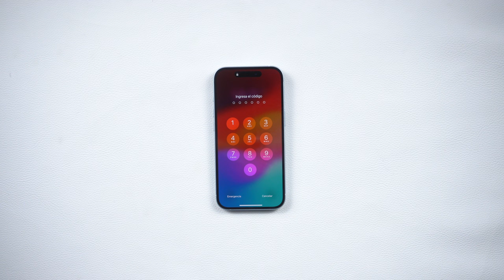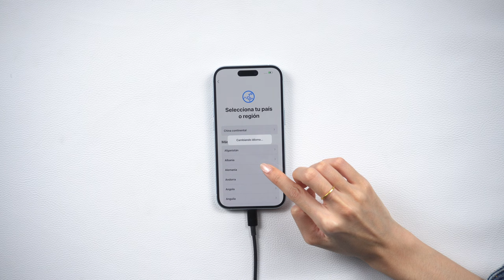IPHONE 16 | Cómo desbloquear iPhone 16 sin contraseña? 🤫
👉🏼 Tenorshare 4uKey: desbloquea la pantalla del iPhone y MDM en minutos

Hola a todos, bienvenido a tenorshare Spanish, supongo que muchas personas ya han recibido sus nuevo iPhone 15/16. Y en un poquito escenarios, probablemente van a olvidar contraseña de sus iPhone, hoy se doy un ejemplo iPhone 15/16 para desbloquear

00:00 Introducción
00:21 Entrar iPhone en modo recuperación
00:21 Activar iPhone

💡 *Guía de texto de cómo desbloquear iPhone 15 sin contraseña*
*Cómo desbloquear un iPhone 15 olvidando la contraseña con 4uKey*
1. **Conecta el iPhone a la computadora**.
2. **Pon el iPhone en modo de recuperación**:
   - Presiona rápidamente los botones de volumen arriba y abajo.
   - Luego, mantén presionado el botón de encendido hasta que aparezca la pantalla de recuperación.
3. **Ejecuta 4uKey** en la computadora.
4. **Haz clic en "Iniciar"** para comenzar el proceso de desbloqueo.
   - Nota: Esto borrará todos los datos del iPhone.
5. **Espera a que el proceso termine** y el iPhone se reinicie.
6. **Configura el iPhone** después de eliminar el bloqueo.
**Nota:** Utilizar 4uKey es rápido y conveniente, pero ten en cuenta que borrará toda la información del dispositivo. 💻📱

¡iPhone Desactivado Conectarse a iTunes! Cómo Repararlo en 5 Minutos | Guía 2024

📖 *Enlace de artículo relacionado*
Métodos para desbloquear iPhone 15 sin contraseña